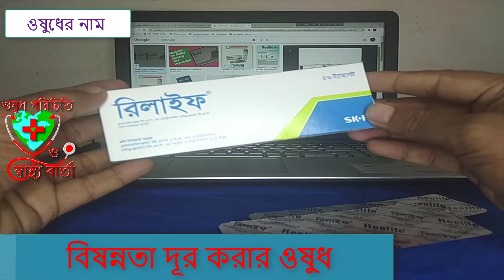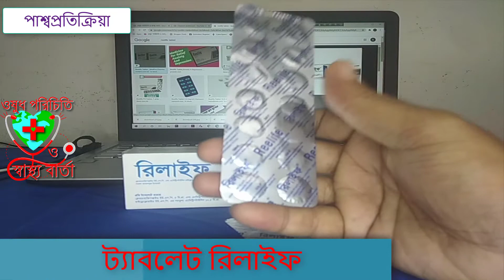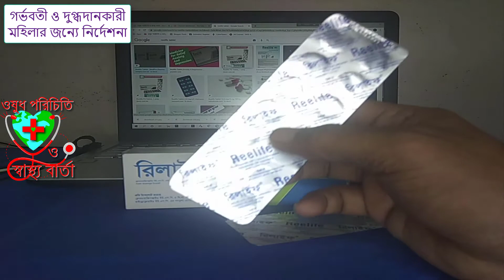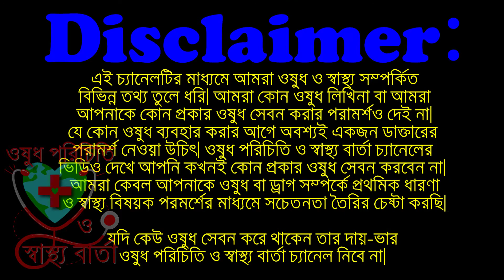Anxiety & Depression || দুশ্চিন্তা ও বিষণ্নতা থেকে মুক্তির উপায় || Reelief Tablet Review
আপনার যদি খুব বেশি দুশ্চিন্তা হয় বা বিষণ্নতা থাকে তা হলে ট্যাবলেট রিলাইফ আপনাকে দিতে পারে মুক্তি । Chlordiazepoxide & Amitriptyline Tablet Skf

Reelife Tablet
Amitriptyline Hydrochloride + Chlordiazepoxide
12.5 mg+5 mg
Eskayef Pharmaceuticals Ltd.

মাইগ্রেনের কারন ও চিকিৎসা কি করবেন ?
দুশ্চিন্তা ও বিষণ্নতা থেকে মুক্তির উপায় ?
রিলাইফ ট্যাবলেট এর কাজ কী?
What is the drug amitriptyline used to treat?
What is Libotryp tablet used for?
What is the use of chlordiazepoxide and amitriptyline?
How long does it take for amitriptyline to wear off?